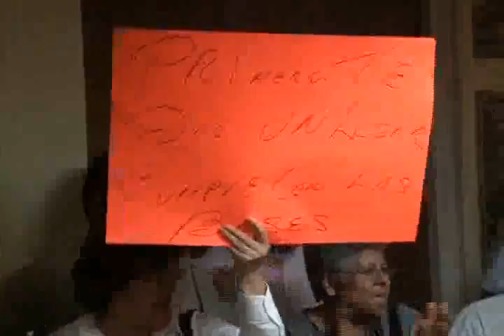Priistas le echan montón a Fernández Saracho.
Las seccionales del Partido Revolucionario Institucional (PRI) en el municipio de Durango le echan montón y le reclaman al secretario de Desarrollo Social del Estado, Jaime Fernández Saracho por el incumplimiento a los programas que opera la dependencia. El contingente fue encabezado por los diputados, Otniel García y Felipe Garza.

VIN/URI/28/03/11